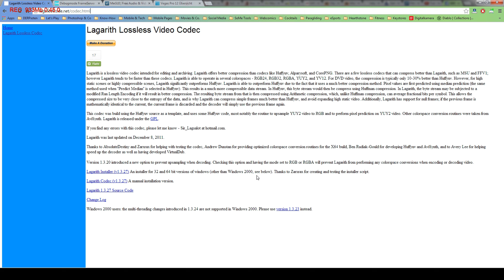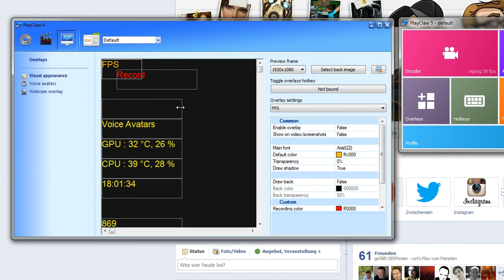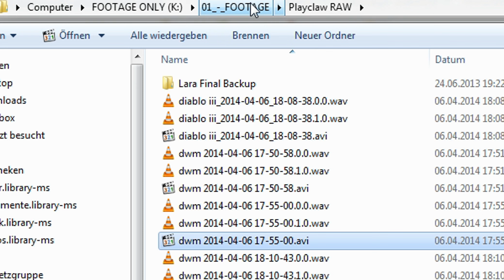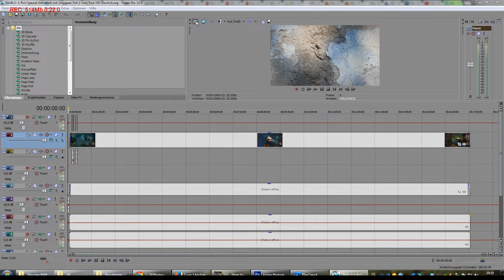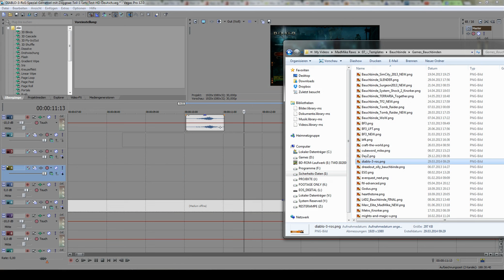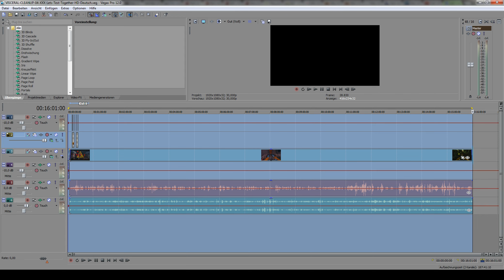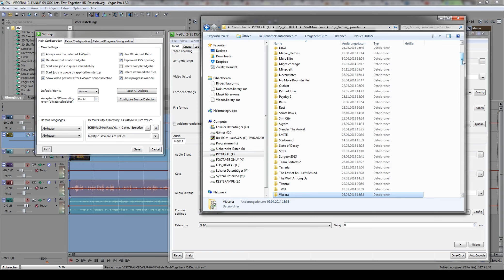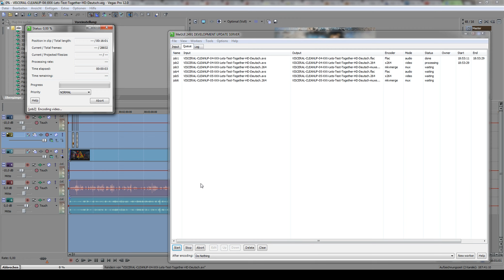MeGUI ★ Sony Vegas 12 Pro ★ Playclaw ★ Tutorial / Guide ★ Aufnehmen, Encodieren & Bearbeiten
Hier zeigen wir euch ein Tutorial, wie wir unsere Gameplays mit Playclaw 4 und/oder 5 aufnehmen / aufzeichnen, diese dann mit Sony Vegas bearbeiten, per Debug Frame Server an MeGUI weiterleiten und dort per h.264 encodieren und mit Hilfe des MKVMerge zusammen muxen. Das Ergebnis ist eine 1444p MKV Datei, welche wir wöchentlich für euch auf YouTube hochladen.

Diese Tool benötigt ihr:

► Playclaw (oder ein anderes Aufnahme-Tool)
Ab Minute 02:51

Ab Minute 43:30

Die DERPioten spielen Spiele auf PC, XBOX (One), PS3, PS4 hauptsächlich in Deutsch/German und folgenden Auflösungen: HD, HD+, HD++, Full-HD, 1080p, 720p.

Unsere Formate rangieren zwischen Let's Play & Let's Test, beinhalten jedoch auch Comedy, Playthroughs, Walkthroughs, Erste Schritte, Guides, Lösungen und natürlich die berühmten Let's Play Together Episoden!

Wer Gronkh, Sarazar & PietSmiet kennt, der wird uns lieben. Es kann nie genug Unterhaltung auf YouTube geben in Form von Let's Play oder anderen Videospiel-Aufnahmen. Dabei stechen wir besonders mit Coop-Chaos hervor.

Daddeln & zocken ist unser Blut, unsere Luft zum Atmen. Wir sind an eurer Meinung interessiert und freuen uns über jeden, dem unser Chaos gefällt.

Projekte: Minecraft, Terraria, Battlefield, Marvel Heroes, Neverwinter, Firefall, Slender, Horror, World of Warcraft, The Last of Us und viele andere erwarten euch!